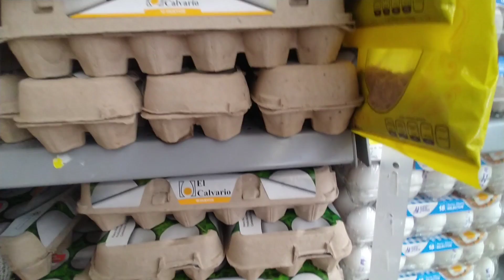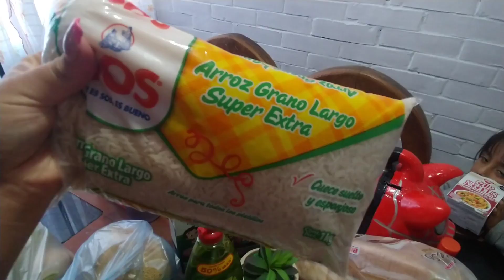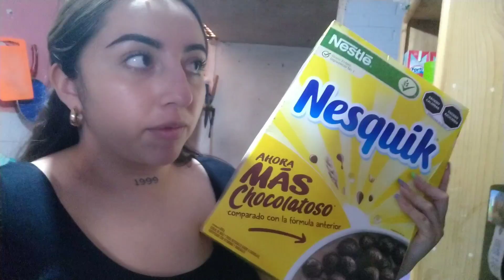TAG DEL SUPER/DESPENSA PEQUEÑA🛒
HELLO AMIGASSSSS COMO ESTAN ❤️ESPERO QUE LES GUSTE MUCHO ESTE VIDEO, GRACIAS POR ESTAR SIEMPRE 🥺🥰

CONTACTO POR DM💗 o a 👇🏻